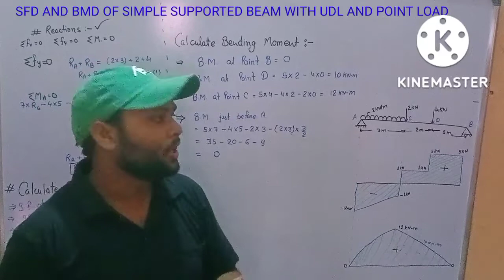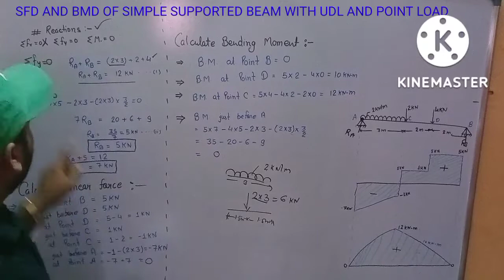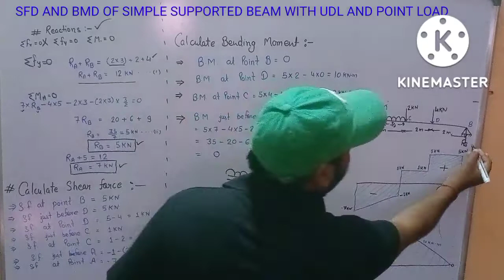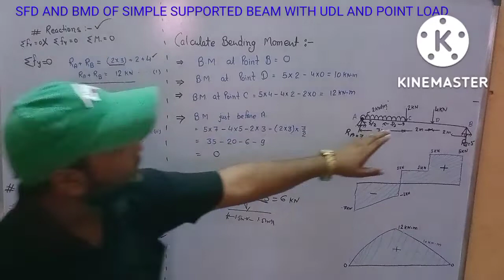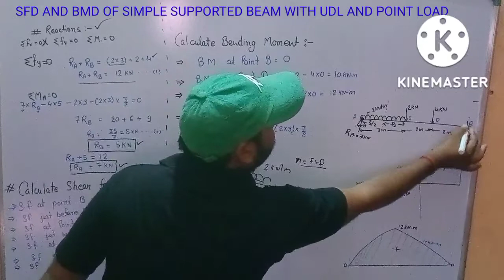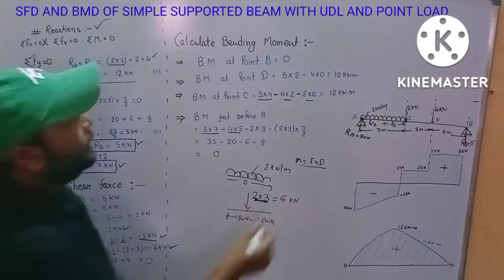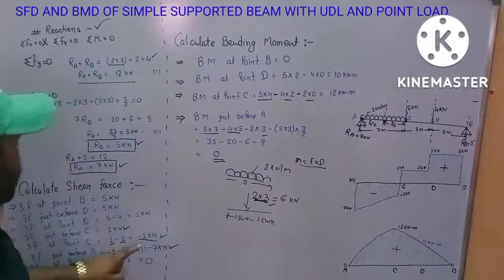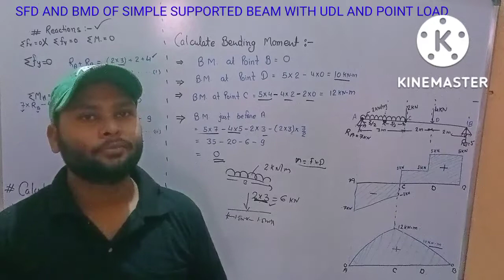SHEAR FORCE AND BENDING MOMENT CHAPTER -2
SFD AND BMD OF  CANTILEVER BEAM WITH UNIFORM DISTRIBUTED LOAD AND POINT LOAD